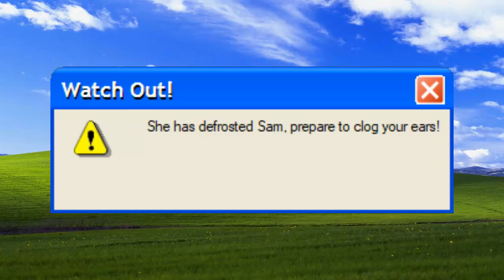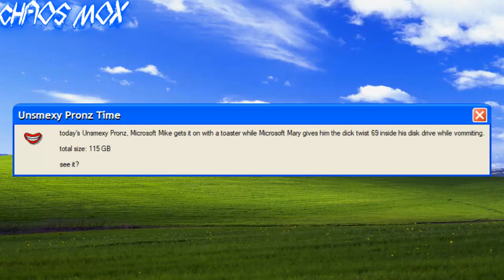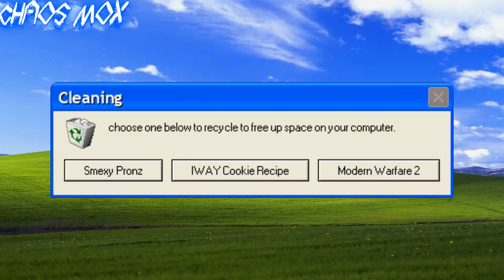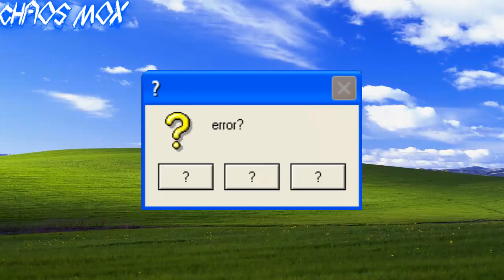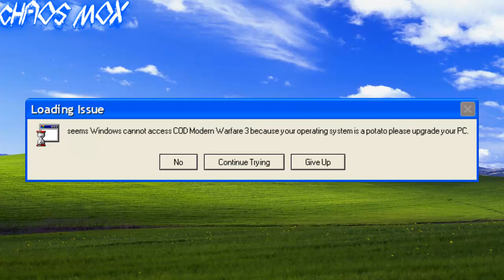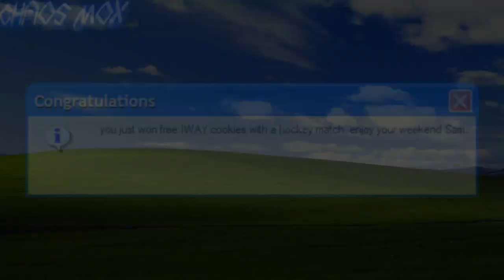Microsoft Sam Reads Funny Windows Errors Season 5 Episode 4 (S5 EP4)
with the lack back I took time off, but Microsoft Sam is back to read more errors enjoy.